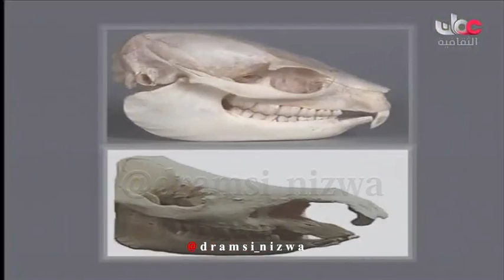حيوان الوبر في سلطنة عُمان